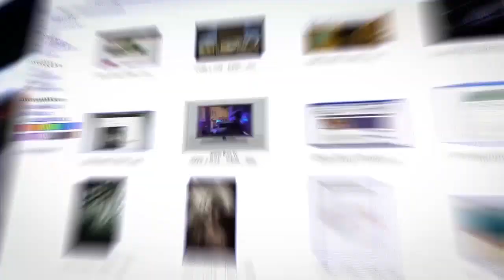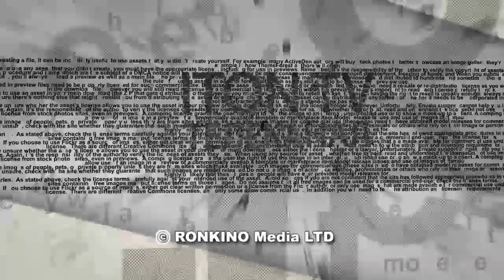Авария "Союза": диверсия или ошибка?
Исследователь космонавтики Виталий Егоров в эфире ITON.TV рассказывает о причинах и последствиях аварии пилотируемого космического корабля «Союз» при очередном запуске с "Байконура". Ведущий программы Александр Вальдман.